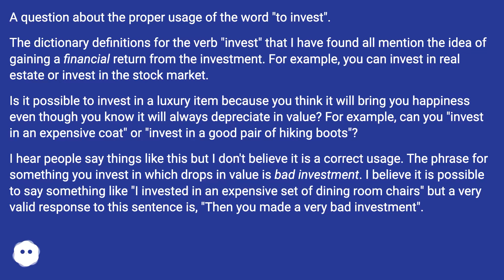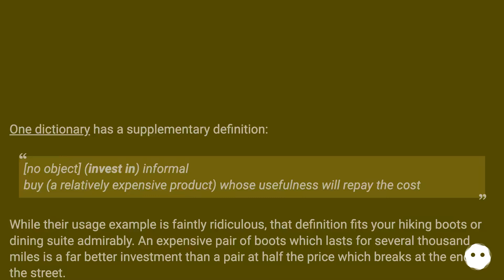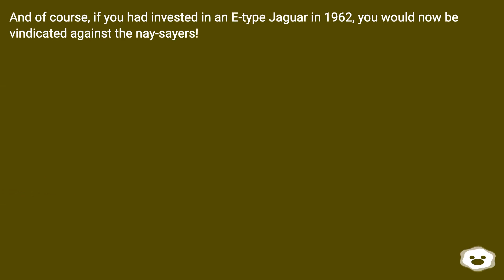When one invests in an item, such as in your examples, one expects a return on that investment- I...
Track title: Dream Voyager Looping

Chapters
00:00 To Invest: Can You Invest In Luxury Items That You Know Will Lose Value?
00:43 Answer 1 Score 5
01:04 Answer 2 Score 2
01:44 Accepted Answer Score 8
02:29 Thank you